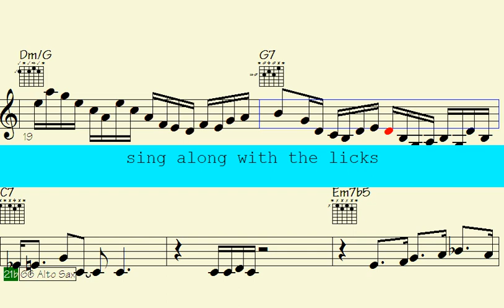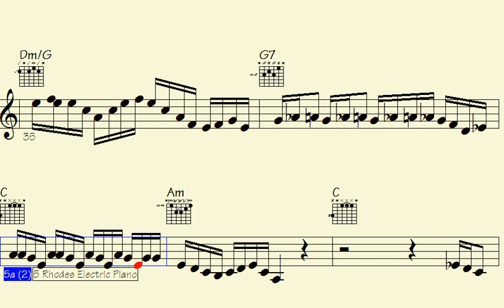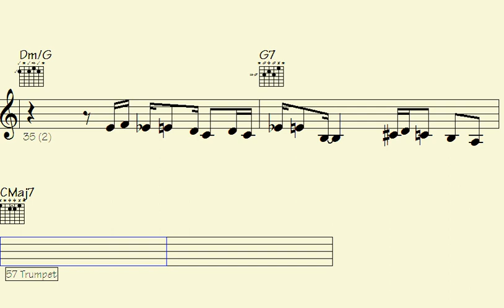✅Worry No More: Unleash Your Inner Music Prodigy with Funk Trumpet, ePiano, and Sax Modes. - Rocky N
"Discover a world of musical possibilities with our innovative instrument modes - Funk Trumpet, ePiano, and Sax. Unleash your inner music prodigy and let your creativity soar. Whether you're a seasoned musician or just starting your musical journey, our modes offer a unique and exciting way to express yourself. Elevate your musical experience and worry no more about limitations. Dive into the realms of funky melodies, electronic piano vibes, and soulful saxophone tunes. Embrace the joy of making music with endless combinations and possibilities. Join us on this musical adventure and unlock your true potential today."